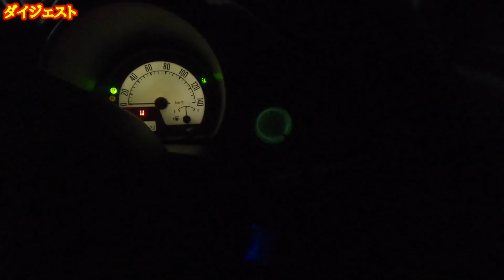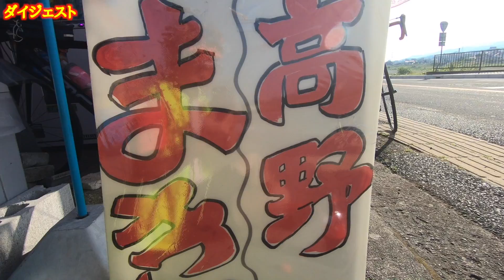【自転車イベント】600kmの美しい物語。ロードバイクで駆け抜ける超長距離のその先に…。ダイジェスト版[BRM601中部600]【358TV】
▶本編はこちらです

【自転車で長距離を走るブルベ。BRM601中部600の大冒険、ダイジェスト版】

音量調整等はザックリで失礼いたします。本編をご覧頂けますと幸いです。

愛知県から三重県、奈良県、和歌山県。さらに大阪府、京都府、滋賀県。そのまま愛知県に戻りつつ岐阜県をかすってまた愛知に戻る。

そんな非常識な大冒険、それがブルベ600kmでございました。

興味があるという皆さまのお役に立てば幸いです。長時間ですが是非ご視聴下さいませm(_ _)m

★今回の358TVが実際に使った装備品はこちらで購入可能です

▶バイクは試乗車をお借りしました。 BMC SLR02 DISC完成車(ホイール等変更あり)

ホイールはROVAL SLX24、ステムは短め、サドルはショートノーズ、クランクはパワーメーター内蔵のタイプに変更させて頂きました。

ほぼ同じような状態が完成車です。コスパが素敵！

▶ヘルメット【OGK FLAIR】

▶マウントアダプタ【レックマウント】

▶心拍計【AIRFIT】

▶撮影機材【GoPro 6・7】

▶モバイルバッテリーは重要です

皆さまの「いいね！」が活力でございますぞ！